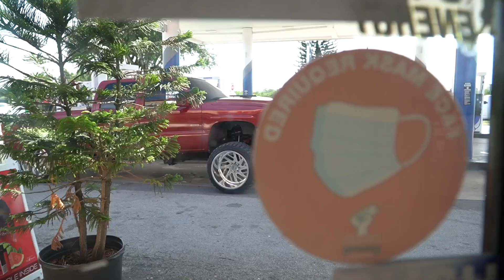Lifted Duramax pushes 500HP Squatted and WIDE !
This weeks truck of the week is 01 LB7 Duramax this truck is has a ton of bolt on parts and really gets down on the track, it has a ton of custom one of features like a Mini Cooper sun roof and Nissan Titan back glass its sitting on a 6 inch rough country lift and 24x16 Specialty Forged Wheels on 35 Furys

COMMENT WHAT YOU THINK OF THIS TRUCK !

Every week we push trucks to there limits and do durability test and walkthroughs and we build trucks too make sure to hit subscribe and post notifications I appreciate you guys for watching PJTRUCKIN